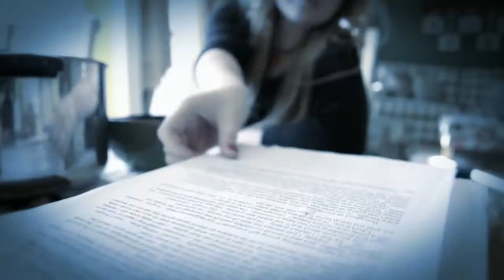O MAMA, Part II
We might not get the benefits of the health care reform for a few years, but at least we get to start paying for it right away! Pass it on! Instead of leaving a comment here, contact your congressperson and let him know your feelings. Thanks to Nate Carey for the music!